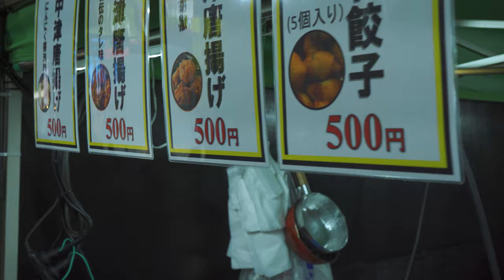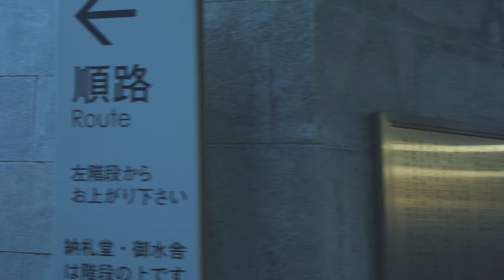Japan Travel: Okayama Walk Hatsumode New Year's visit Saijo Inari Temple 4K HDR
▼What is Saijo Inari Temple?
The official name of the temple is “Saijo Inari-san Myokyo-ji.” Because torii are symbols of shrines, the torii at Saijo Inari makes this temple a rare example of the religions of ancient Japan. Every year about 3 million people visit this temple, where “Saijoi Kyo-o Daibosatsu,” believed responsible for prosperity in business and good harvests, is worshipped.

▼Access
・2 km from Bitchu-Takamatsu Station on JR Momotaro Line (Kibi Line). Five minutes by taxi.

▼video information
Date: January 1, 2020 (Wednesday)